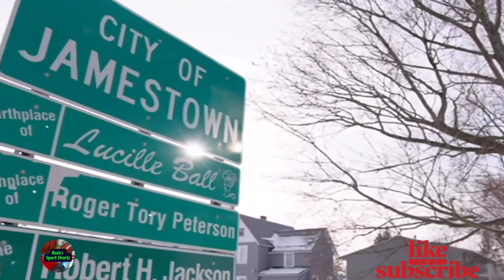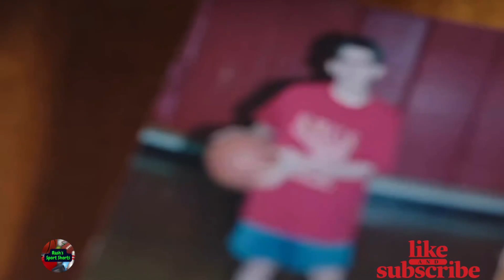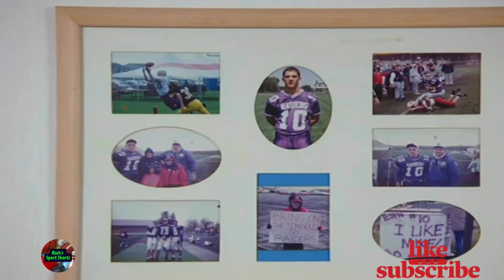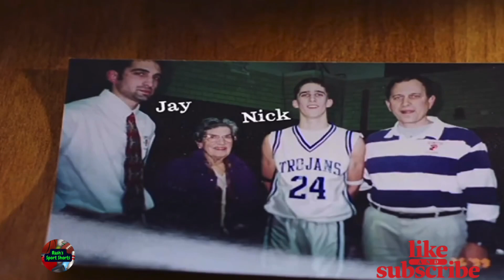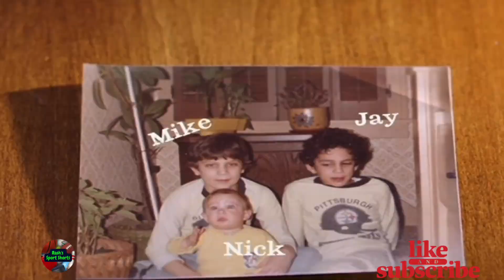Coaching Legacy of the Sirianni Family